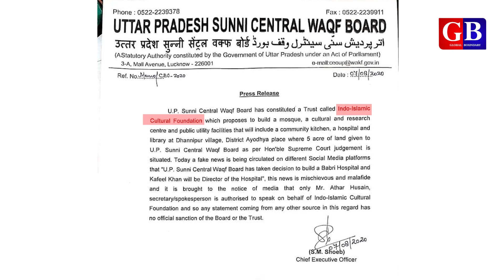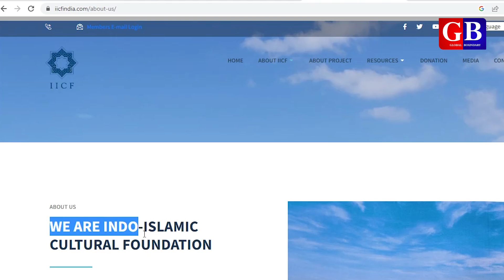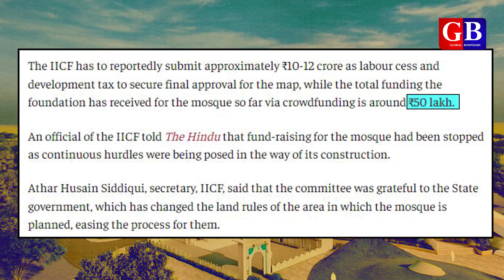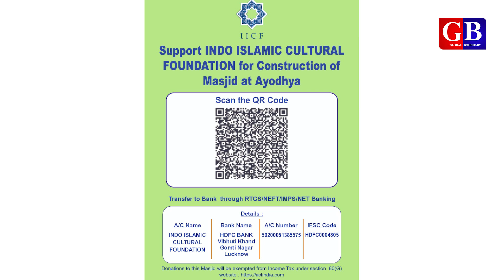अयोधिया में मुसलमानों को दी गई ज़मीन पर अब तक कितना काम हुआ? | Saleem Azad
About video:
What is the latest news about the 5 acres of land given to Muslims in Dhannipur village on the orders of the Supreme Court in Ayodhya and what has been built there so far? On November 9, 2019, the Supreme Court had given a decision to build a Ram temple on the land of the Babri Masjid and directed the Uttar Pradesh government to give land to Muslims in Ayodhya itself so that Muslims could build their own mosque. After getting the land, the Sunni Central Waqf Board had formed a trust named Indo-Islamic Cultural Foundation, so what has that trust done on the land of Dhannipur so far. You can watch this video.

About channel:
Queries solved:
dhannipur mosque project
dhannipur masjid
dhannipur masjid design
dhannipur babri masjid
dhannipur project latest news
dhannipur mosque project latest news
dhannipur me masjid bani ki nahin
babri masjid in dhannipur
ram mandir vs dhannipur mosque
ram mandir construction update
ram mandir vs babri masjid